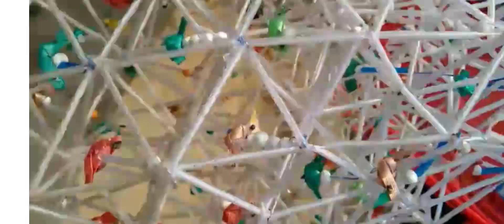paipin ke pujara banay